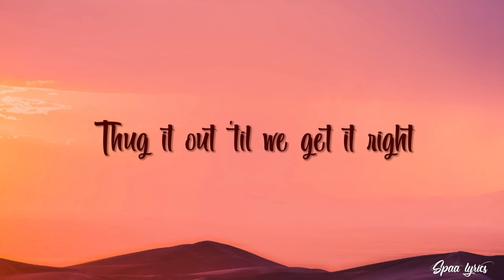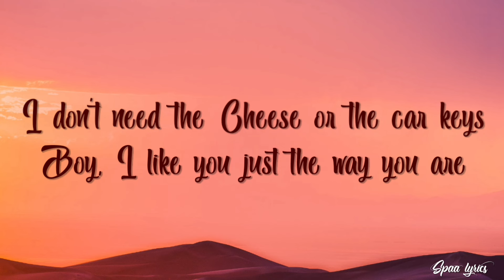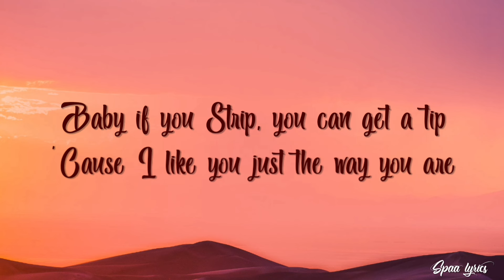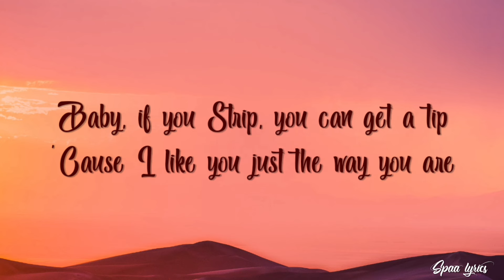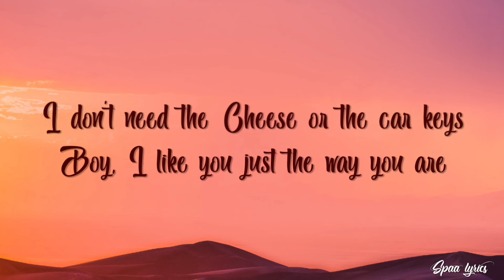Timbaland - The Way I Are (Lyrics)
🎧  (Lyrics)

          ⬜🟧     LYRICS    🟧⬜

Yeah!... yeah!... remember the time, baby... yeah!
I ain't got no money
I ain't got no car to take you on a date
I can't even buy you flowers
But together we'd be the perfect soulmates
Baby, it's alright now, you ain't gotta flaunt for me
If we go and touch, you can still touch my love, it's free
We can work without the perks just you and me
Work it out 'til we get it right
Baby if you strip, you can get a tip
'Cause I like you just the way you are
(I'm about to strip and I'm well equipped
Can you handle me the way I'm on?)
I don't need the G's or the car keys
Boy I like you just the way you are
Let me see ya strip, you can get a tip
'Cause I like, I like, I like...
I ain't got no Visa
I ain't got no Red American Express
We can't go nowhere exotic
It don't matter 'cause I'm the one that loves you best
Oh, baby, it's alright now, you ain't gotta flaunt for me
Baby girl, I don't got a huge ol' house I rent a room in a house
Listen baby girl, I ain't got a motorboat but I can float ya boat
So listen baby girl, once you get a dose of D.O.E. you gon' want some mo'
So listen baby girl, when I make it I want you there, want you there, yeah.
Yeah my money and me loof like feel me them,
And it's realy not quite Louis Allason,
Your body ain't Pamela Anderson,
Its a struggle just to get you in the caravan,
But listen baby girl,
Before I let you lose a pound I'll buy a bigger car,
So listen baby girl,
I love you just the way you are, the way you are
Oh, baby, it's alright now, you ain't gotta floss for me
Thug it out 'til we get it right
(I'm about to strip and I want it quick
Can you handle me the way I are?)
I don't need the cheese or the car keys